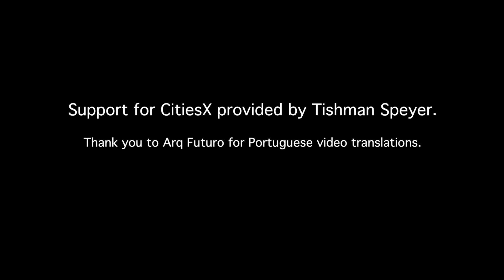Agglomeration Economies & Supply and Demand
Professor Ed Glaeser extends the discussion of agglomeration effects  by analyzing how these effects change our initial supply and demand analysis.